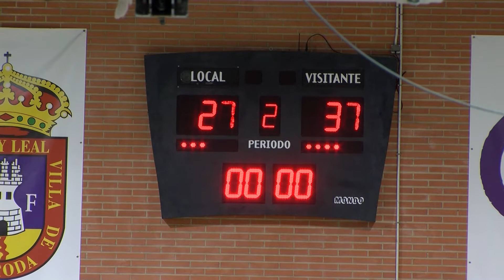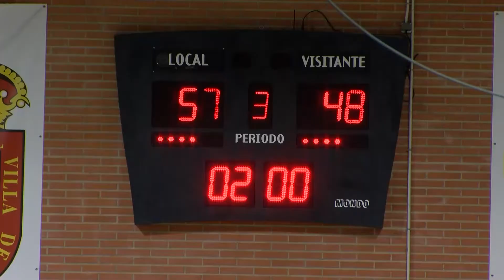Arcos Albacete Basket se lleva el derbi en La Roda